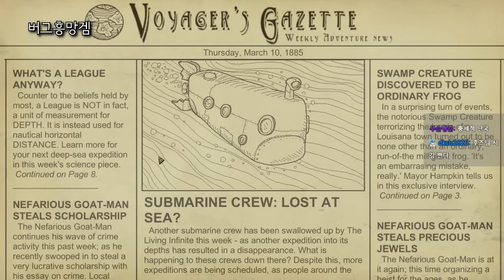잠수함 게임, 오합지졸 피버멤버 (Ep1) 【DOGHOLE】 We Need To Go Deeper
참여멤버 : 후즈 가그 조랭몬

*개구멍 페이스북 (방송일정 안내, 소통)
*저렴한 게임구매는 ?! G2A